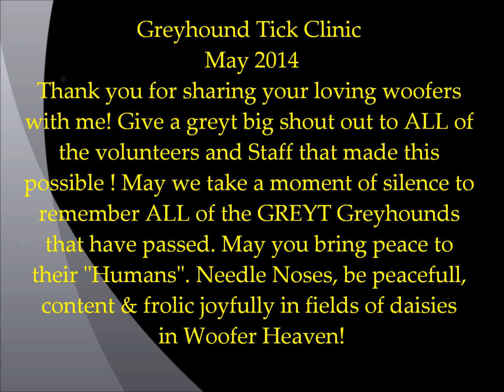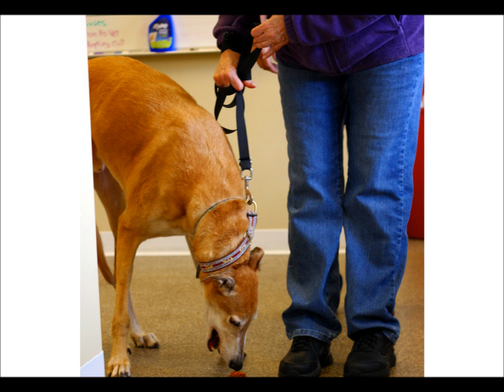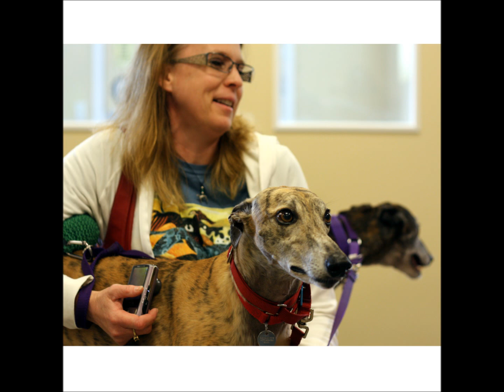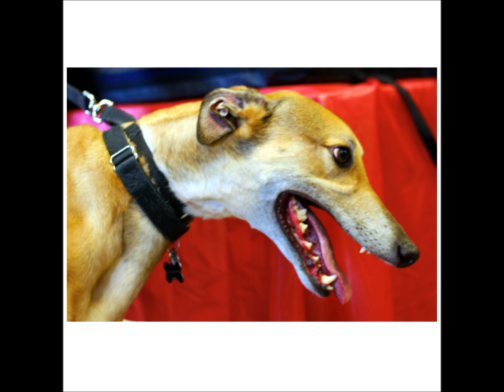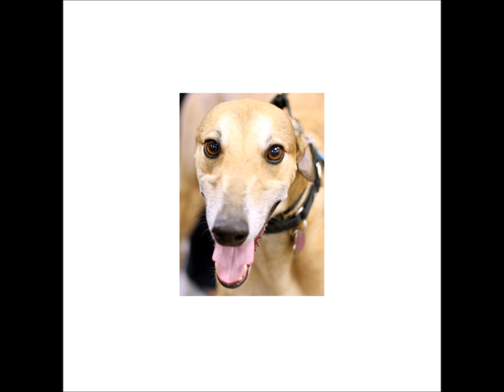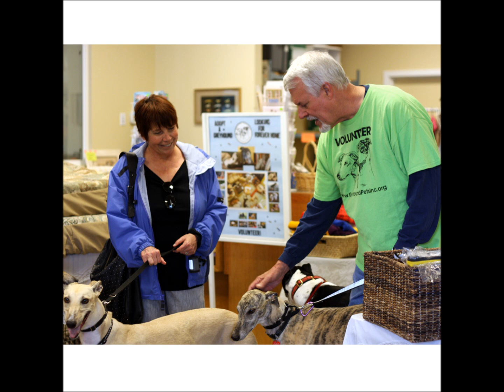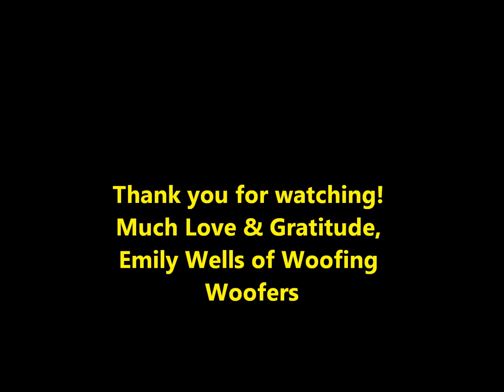Greyhound Tick Clinic May 2014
Greyhounds hanging out being cute:)